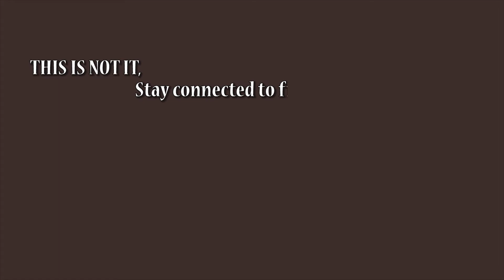Hunar-E-Ahmedabad | TABLA ARTIST | MOUTH HARP I SUKRIT SEN (MUSICIAN-AUDITION) - The Pillar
Here is an Auditon Performance by Sukrit Sen. One of the brilliant performance of Tabla and Mouth Harp.

Do you think you are incredible and Does not Get An Opportunity? Are you able to sing? Dance? Act? Do Magic? Or are you a comedian? Anything that is unusual, fascinating, or weird? Any One With Any Reasonable Talent Should Get A Platform To Showcase His/Her Talent. So Here Is An Interesting Event, We welcome you to Hunareahmedabad

Final Winners of the hunareahmedabad would be presented with Amazing Prizes and Social Media Presence With Beautifully Crafted Videos for their Popularity.

Co-Presented by: Om Events
Association With: Homework Media
Marketed By: Rutz Productions
Dancing Partner : Dance Inc. India
Supported By: City Offerings
Camera Team: Saumil, Nitin, Arpan, Brijesh.
Visual Ideation: Shivang